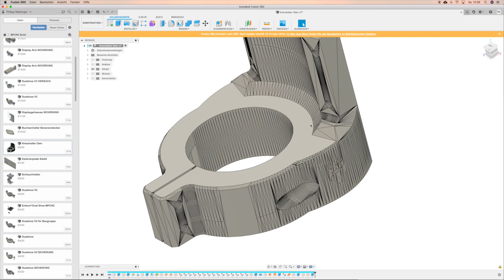I GROUNDED MY MPCNC SPINDLE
Sometimes it was difficult to attach the crocodile clip to some milling bits. Especially on bigger bits where the shaft has nothing for the clip to grab on, like chamfer bits. So I decided to ground the spindle of my Mostly Printed CNC (MPCNC) to get rid of the crocodile clip. My solution has to be working with a 3D Printed Spindle holder, and should not damage the spindle itself. This is my solution to this problem.

ISBI